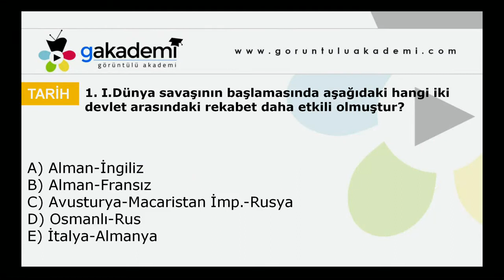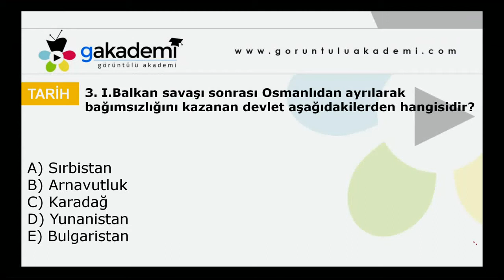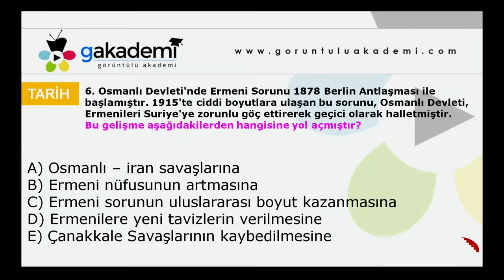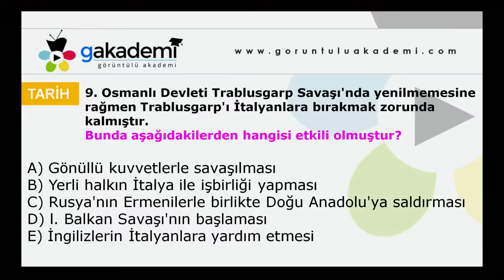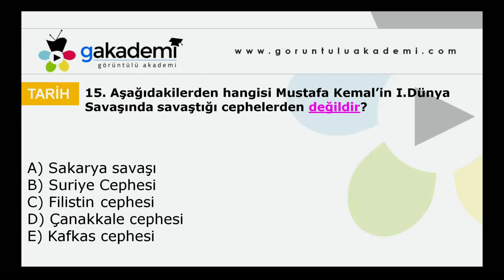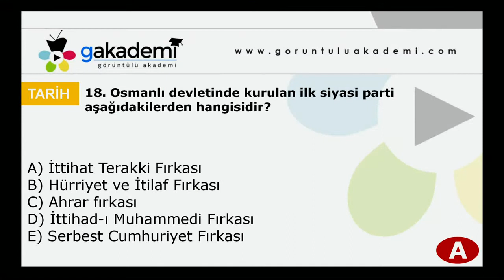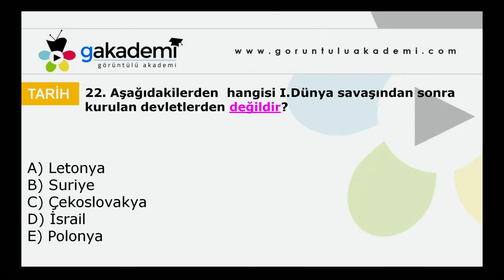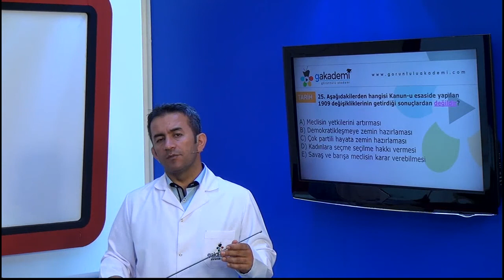Tarihin Şifreleri 20.Yüzyıl Başlarında Osmanlı ve 1. Dünya Savaşı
Tarih 20.Yüzyıl Başlarında Osmanlı ve 1. Dünya Savaşı Konusu

Tekno Mektep Tarih 20.Yüzyıl Başlarında Osmanlı ve 1. Dünya Savaşı

Kanalımızı ziyaret ederek sizler için hazırladığımız videoları izleyip paylaşarak destek olabilirsiniz.

Kurumsal: 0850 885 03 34